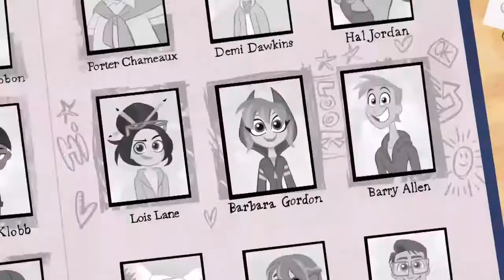DC Super Hero Girls 2019 opening with Rewind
Rewind by Drake Bell

Don't forget to watch Birds of Prey!

(This is for Music only)